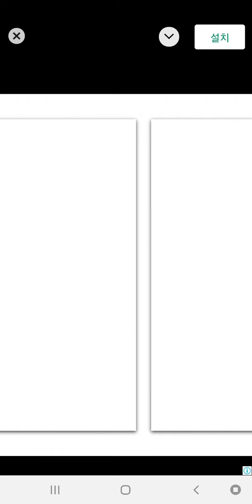무한의 계단 산타걸 플레이! (무편집) "1만점 가고 싶어요 ㅠㅠ"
1만점 가고 싶다.